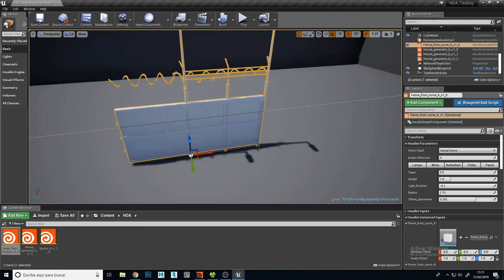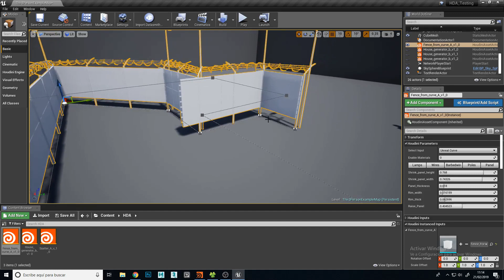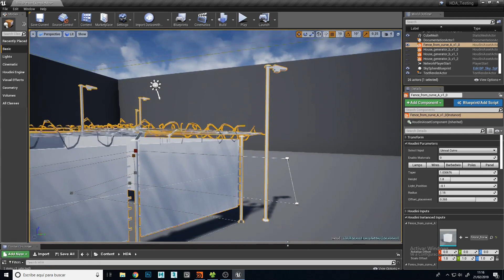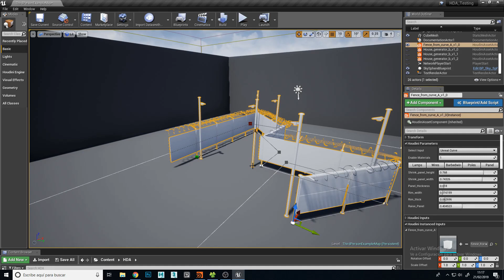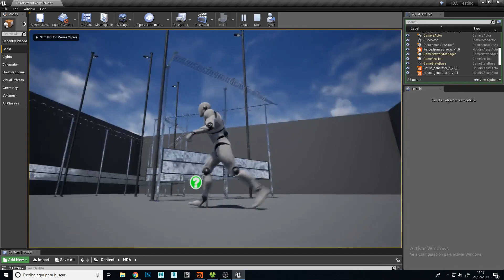Procedural Fences in UE4 - Houdini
Early practice following nice breakdown done by great Varomix!